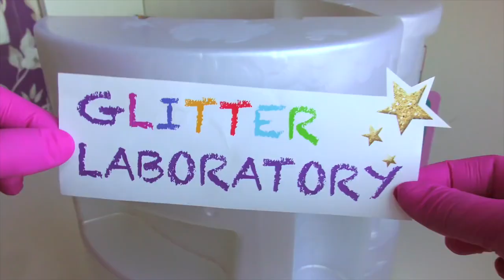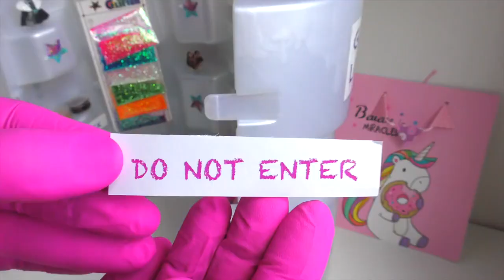NEW DIY Glitter ideas ! happy years 2023